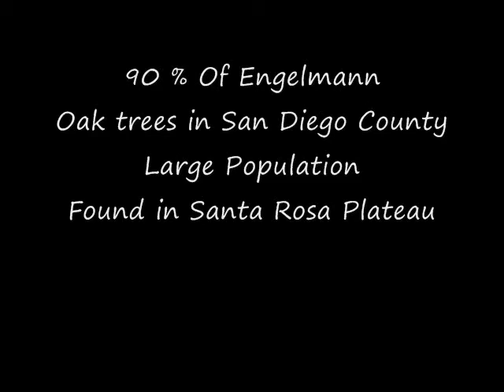Science Project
The study of Ecosystems by Josh Hodgson